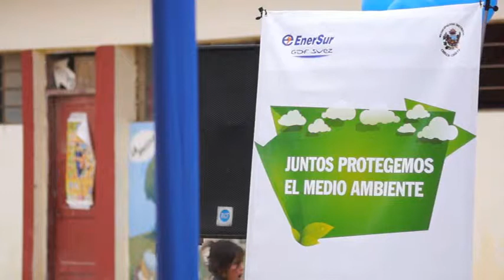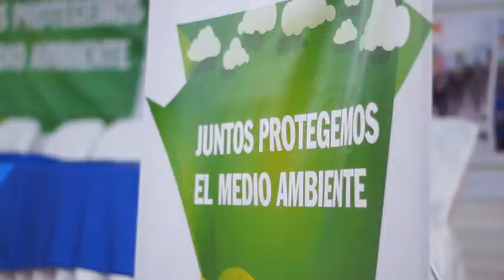Programa Ecochilca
Inauguración de la IV edición del programa de gestión ambiental de EnerSur denominado "EcoChilca, Juntos Protegemos el Medio Ambiente".